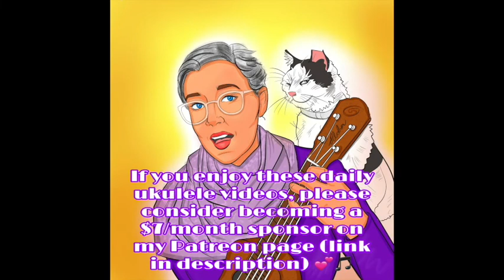IT MIGHT AS WELL BE SPRING (A. J. Freeman ~ Day #410)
IT MIGHT AS WELL BE SPRING
(Richard Rodgers/Oscar Hammerstein II)
Today’s mood.

Also: In search of $7/month supporters- please keep these daily songs going in 2021! (and while you are there, please make a song request!) :